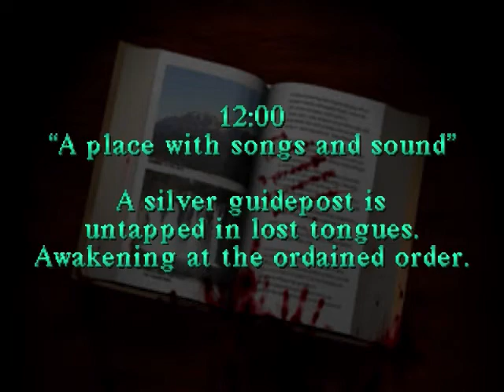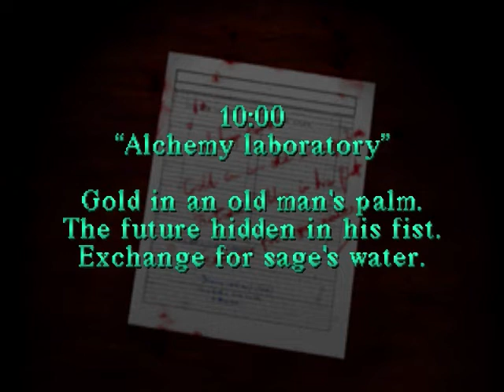Let's Play Silent Hill! - Heading to School - Part 5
Part 5 of the classic Silent Hill!
Another scary game! Woo! A lot of you suggested this game and I am excited to bring it to you!